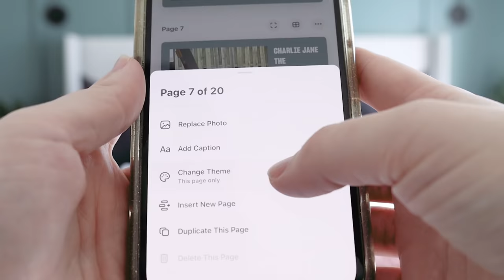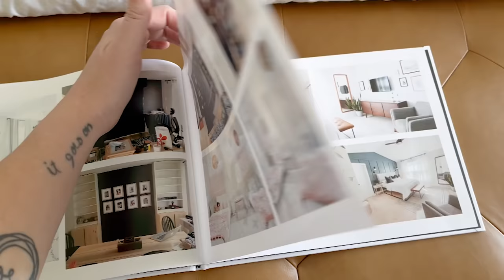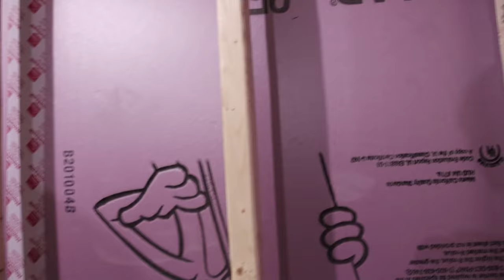DIY BASEMENT MAKEOVER 2021 | Basement Finish From Scratch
DIY Basement Finishing Completely From Scratch to Finish 2021
Insulation, Framing, Drywall, Painted Ceiling, New Flooring, Storage Room

Pull Out Sofa